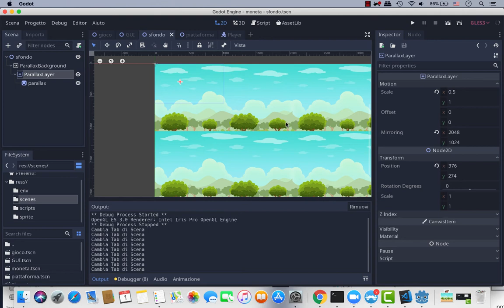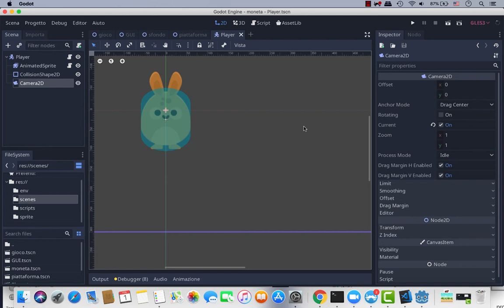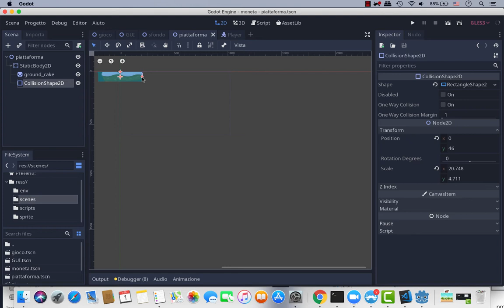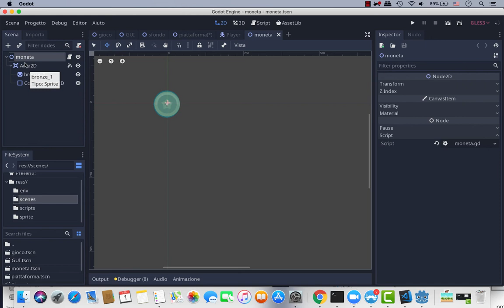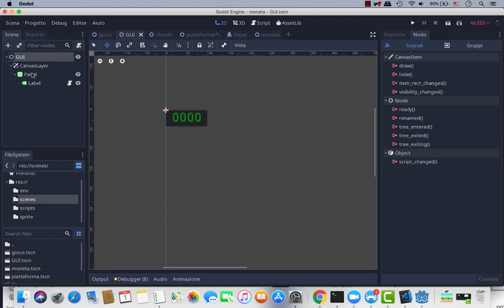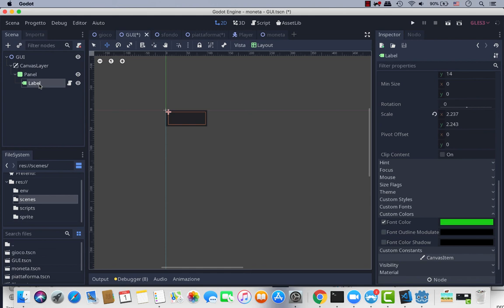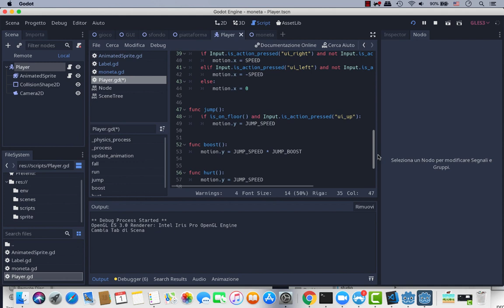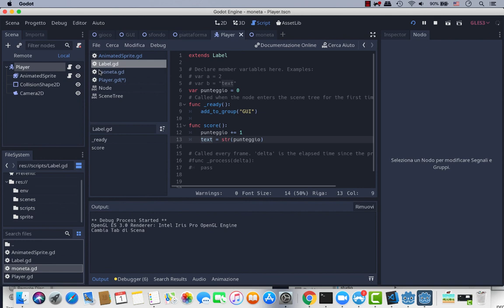Coniglietto2D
Riepilogo degli ingredienti principali per fare un piccolo videogame:
* player
* sfondo
* piattaforme
* monete
* GUI per visualizzare punteggio